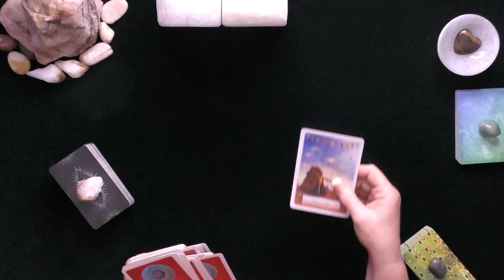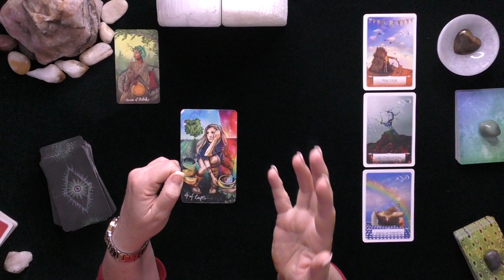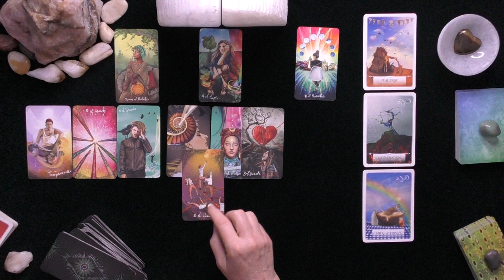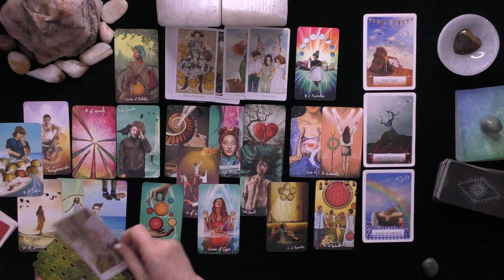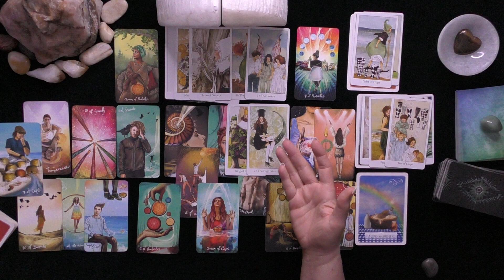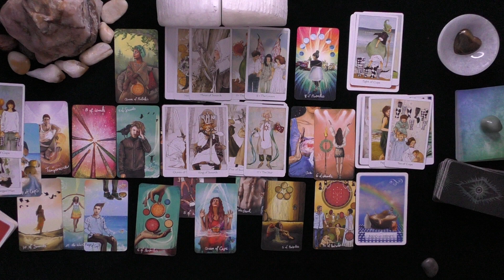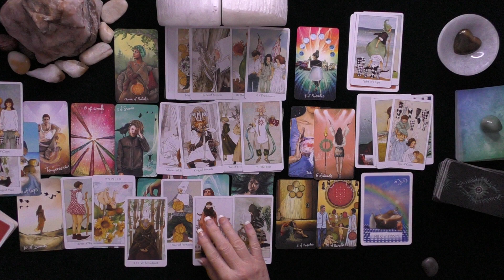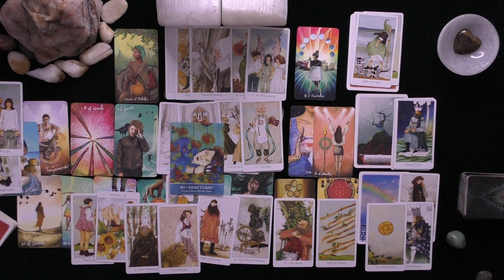SAGITTARIUS~3RD PARTY FEAR STRIKES AT THEIR HEART!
SAGITTARIUS~3RD PARTY FEAR STRIKES AT THEIR HEART! ~LOVE TAROT JULY 2020~CROSS WATCHERS VIDEO~VALID 0-6/12 MONTHS; TIMELESS IF IT RESONATE!S

PERSONAL READINGS INFORMATION:
5.0 RATED! 7504+ REVIEWS 22782 + ONLINE READINGS

CONTEST RULES TO ENTER CONTEST
3.  WINNERS POSTED MONTHLY ON COMMUNITY PAGE!